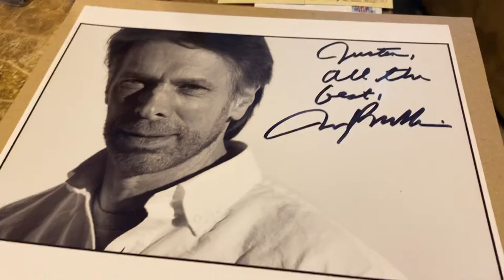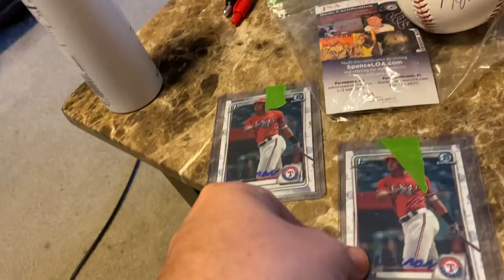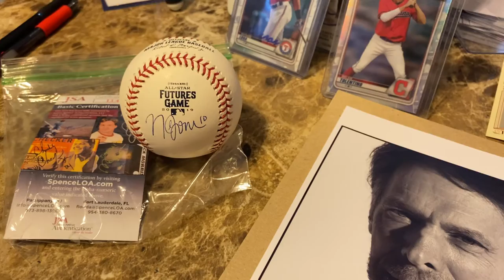EP 89: mailday, golf ttm, signed photo and more